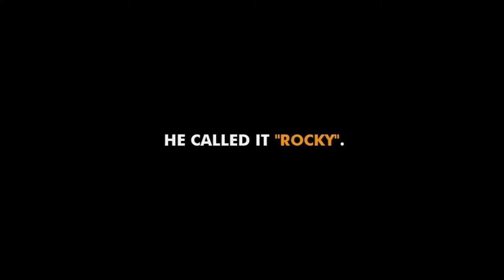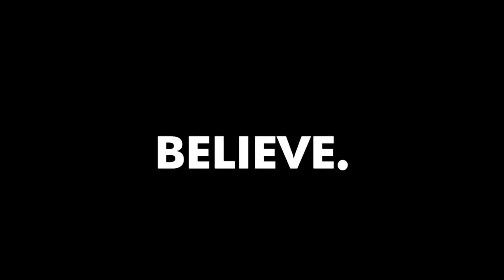From Zero to Hero - Sylvester Stallone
Η απίστευτη ιστορία επιτυχίας του πασίγνωστου σταρ της μεγάλης οθόνης... Ο άνθρωπος που συνέδεσε το όνομά του με επικές ταινίες του κινηματογράφου όπως το "Rambo"  και το αείμνηστο "Rocky". Άστεγος, πορνοστάρ, άφραγκος, αλλά ονειροπόλος... Λάτρης της πρόκλησης. Τέλειος, αεικίνητος μαχητής...

Γιατί...

Από το "ΘΕΛΩ" στο "ΜΠΟΡΩ", ένα "ΦΟΒΑΜΑΙ" δρόμος...

Αρκεί να έχεις ΠΙΣΤΗ στην αλλαγή.